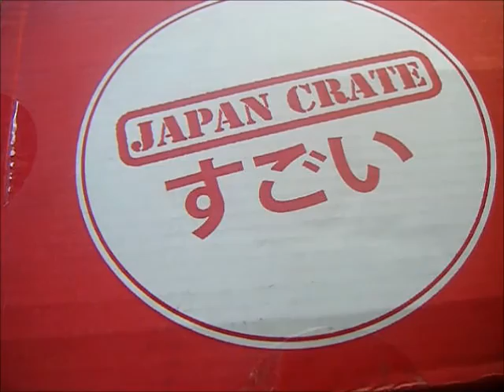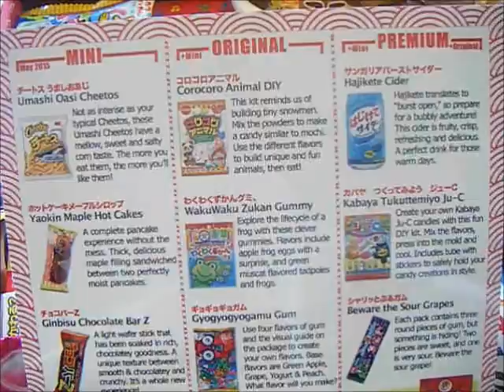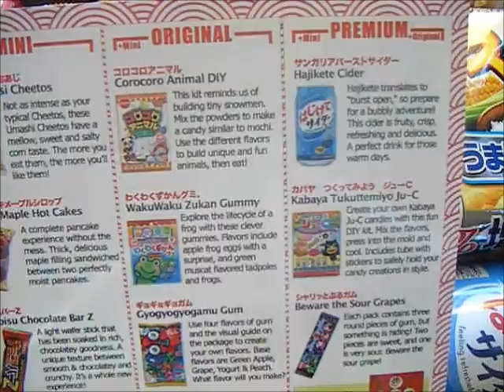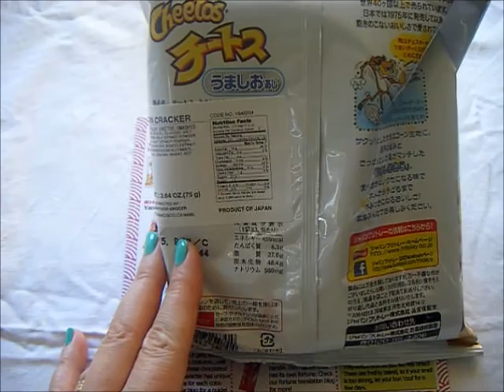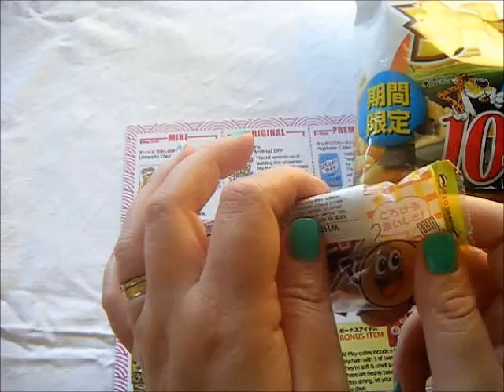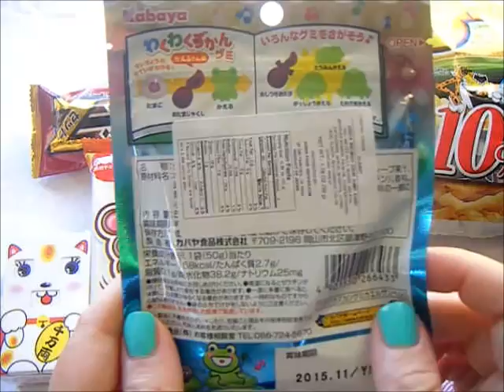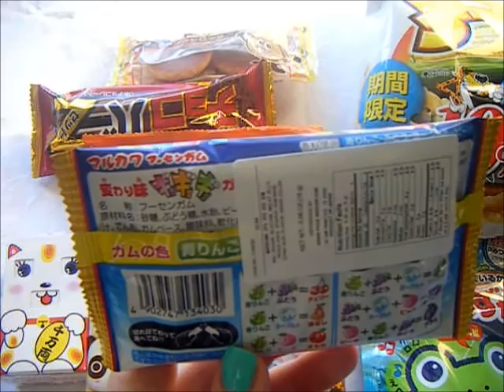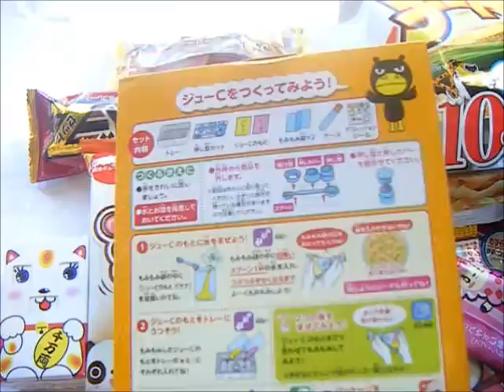Video Assaggi#01 JAPAN CRATE Maggio15 (parte 1)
Vi mostro la box premium in collaborazione con Japan Crate